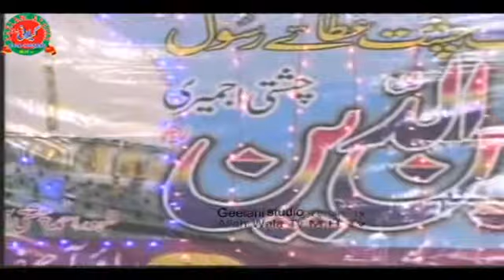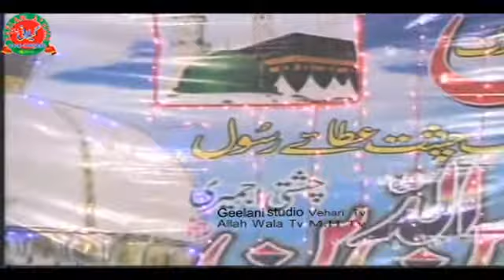Khuda Ishq Mohammed mein hua Makan Aaye Naat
C.E.O Mazhar Hussain
Filmed By: Geelani studio , Vihari, Jamal Kamal , Pakistan
Camra Men : Mazhar , Hussain , @Geelani G ( Geelani studio )
Editor: Mazhar Hussain , Geelani studio
Function In Vihari
My Setupe: Geelani studio
Device : Dell core i7 8th genration
Editing software: Edius 9.0
4k Models Availble : 4k model ux 180, 4k Model ux 90
DSLR: Cannon 6D Mark II , 80D
Drone: Phantom 4 advance pluse , Mavic Mini 2 ,Mavic mini
Show ur spourt on also these website
Geelani Studio Channel:
village home vlogs
Latest Mehfil e Naats
pakistani vlogger
saraiki jhumar
saraiki dhol
saraiki song
saraiki dance
ahmed ali hakim
ahmed ali hakim naat
ahmed ali hakim 2024
ahmed ali hakim naat khwan
ahmed ali hakim 2025
ahmed ali hakim new kalam
ahmed ali hakim rubaiyat 2023
ahmed ali hakim sahab
ahmed ali hakim old naat
ahmed ali hakim status
ahmed ali hakim manqabat
ahmed ali hakim new naat 2022
ahmed ali hakim ali warga zamane te
ahmed ali hakim new kalam 2021
ahmed ali hakim interview
ahmed ali hakim official
ahmad ali hakim exposed
ahmed ali hakim qasida
ahmed ali hakim new rubaiyat
ahmed ali hakim rubai
ahmed ali hakim video
ahmed ali hakim 2020
ahmed ali hakim hamd
ahmed ali hakim whatsapp status

Allah Wala Tv
Geelani studio
Gillani Studio